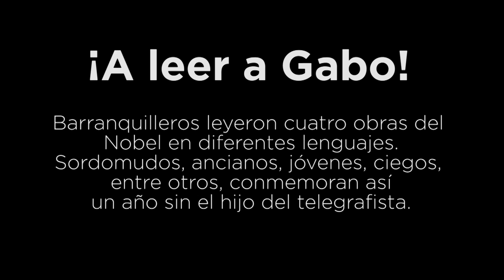¡A leer a Gabo!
Barranquilleros leen cuatro obras de Gabo en diferentes lenguajes (de señas y braille) para conmemorar el primer aniversario de su muerte.